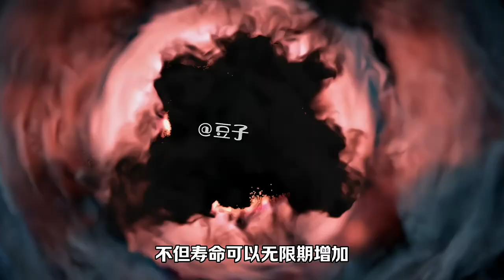星辰變：青帝飛昇神界做苦力，神界到底是什麼楊的地方。